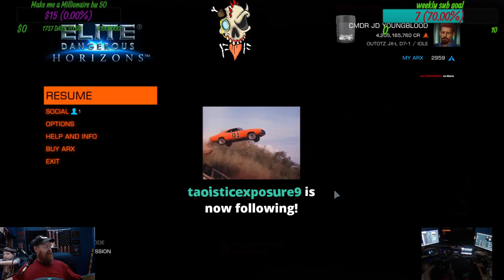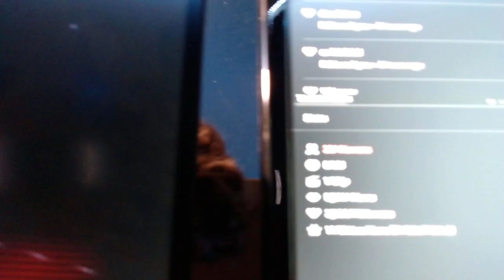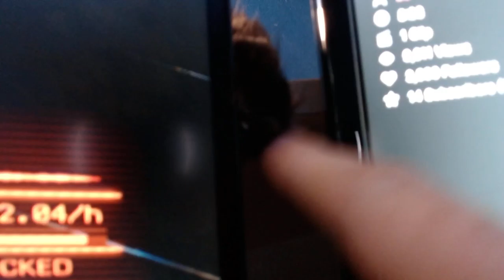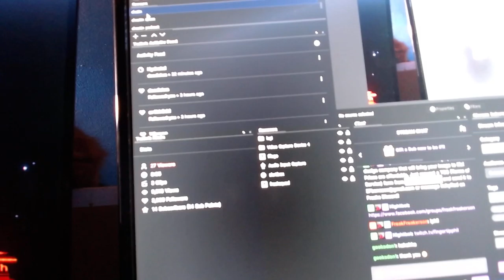Exploring a bit heading to Jellyfish nebula mapping everything i can along the way. again